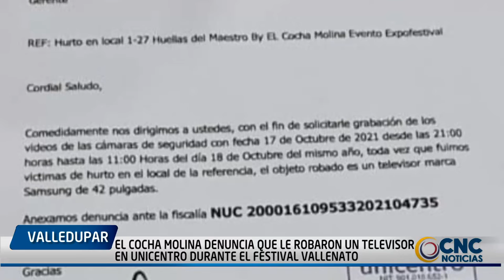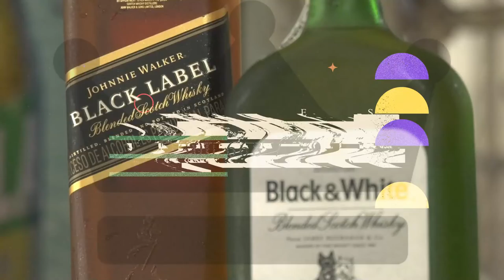EL COCHA MOLINA DENUNCIA QUE LE ROBARON UN TELEVISOR EN UNICENTRO DURANTE EL FESTIVAL VALLENATO